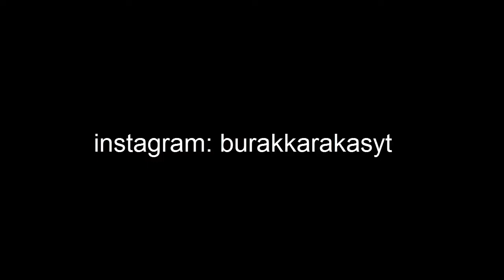ANNEME KÜPE TAKTIM ŞAKASI ! BU SEFER BİTTİM